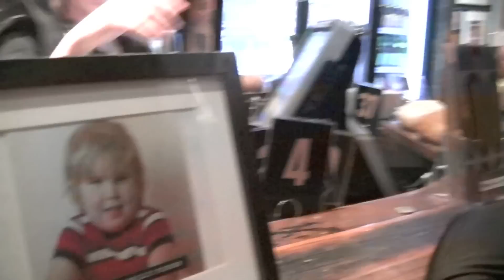Daniel Goes Gangnam Style & Shuffles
Gangnam Style-PSY